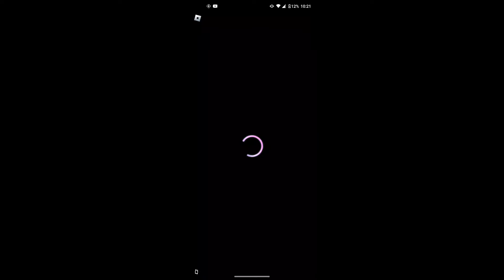How to get the MY LITTLE PONY: SPARKY SHOULDER PET FOR FREE